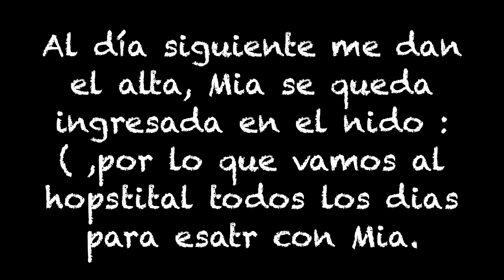VLOG/ LA EVOLUCIÓN DE MIA EN NEONATOS + MIA SALE AL NIDO